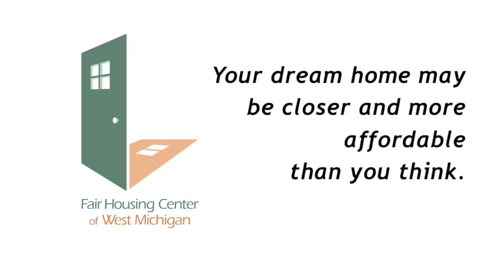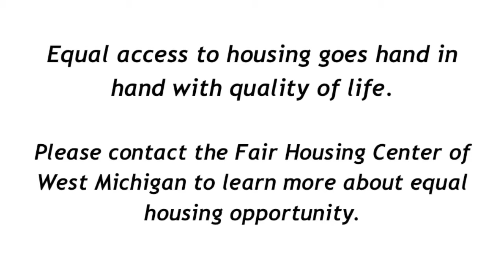Lending first step